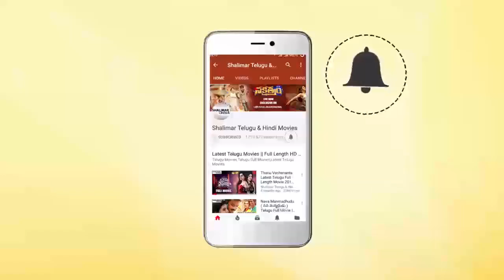Kothaga Unnadu Movie Theatrical Trailer || Jai Akash || N Radha || Shalimar Film Express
Watch Kothaga Unnadu Movie Theatrical Trailer . Kothaga Unnadu Telugu Movie , Jai Akash Play Lead Role , And N Radha Directed